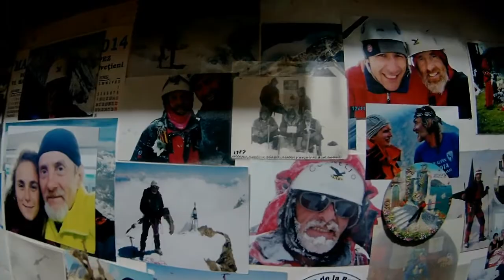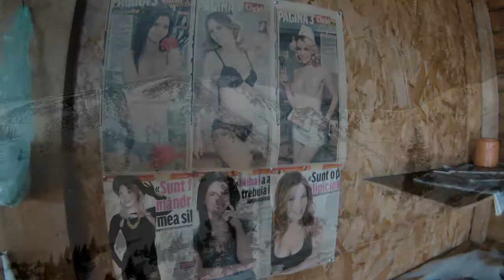Traseu vf Lespezi, muntii Fagaras, impreuna cu Tzury si Conu - 18.02.2017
O ascensiune minunata pe Vf. Lespezi, alaturi de doi veterani ai muntilori, Cornel Roman (Conu) si Ion Boncea (Tzury).